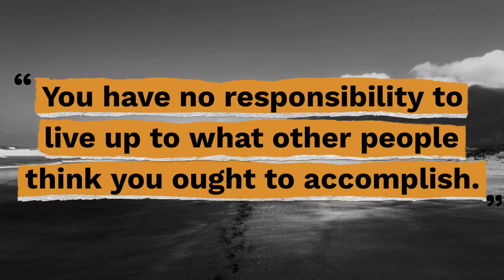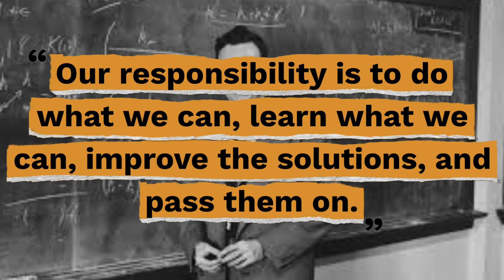Top 10 Richard Feynman Quotes - Gracious Quotes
Here are the top 10 Richard Feynman quotes so you can be bold and allow yourself to try new things to gather experiences.

Useful Links:
► FREE Inspirational Quotes: